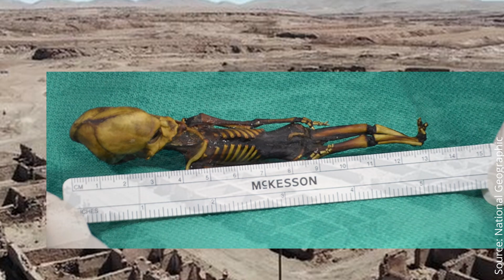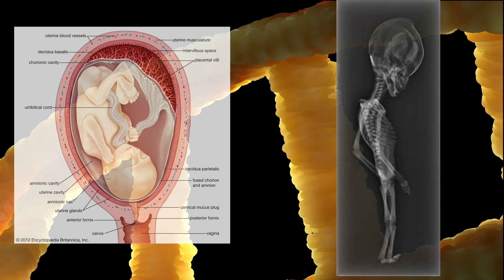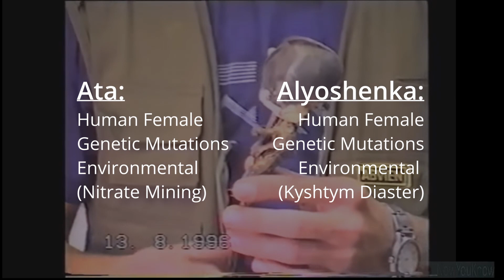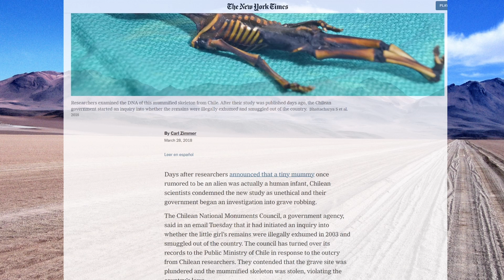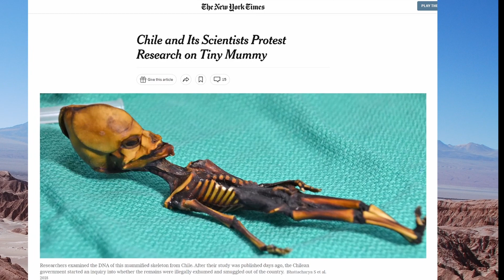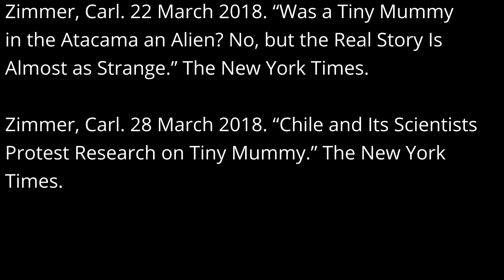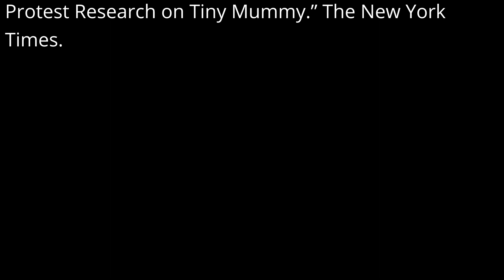The Atacama Mummy | A Child of La Noria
A tiny mummified humanoid body, declared by paranormal proponents as evidence of aliens visiting Earth, was given back her humanity through science.